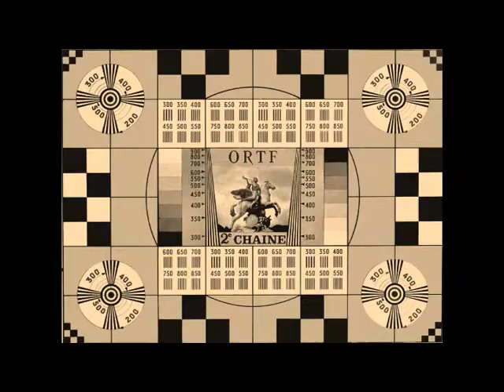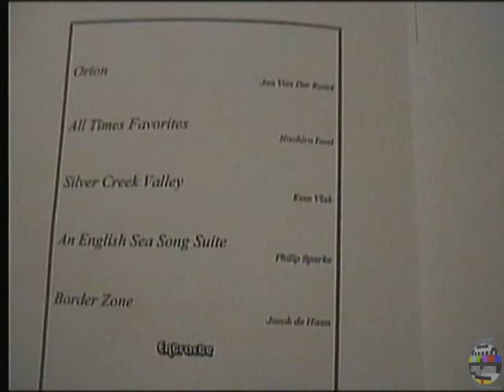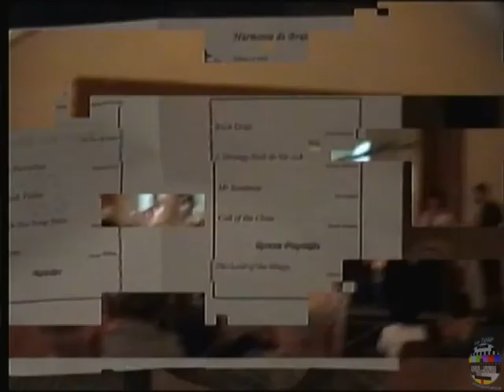Extrait du Concert de Printemps 2009, Brain